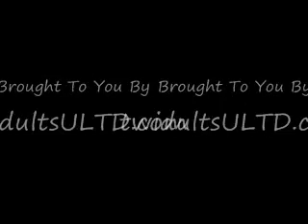Twilight Time with Tammy Twizzle -- Episode 2 (Tammy and her love for Edward Cullen)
Episode 2 of "Twilight Time with Tammy Twizzle" is the debut of Tammy's first ever music video! Tammy shares with us her love for Edward Cullen! And she proves that Edward Cullen's love is her drug!!

Follow "Twilight Time with Tammy Twizzle" on Twitter @TwilightTwizzle

and follow on Twitter @twidultsultd